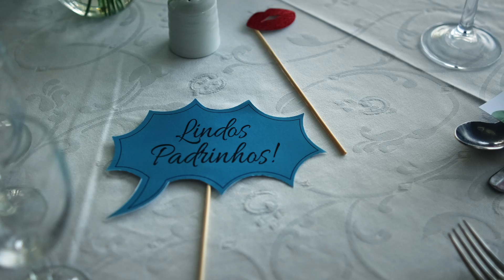Promo casamentos | Wedding Promo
Connosco terá o seu casamento eternizado num fantástico vídeo, onde terá acesso aos melhores momentos deste dia especial.
Disponibilizámos cobertura multi câmera em 4k, captura de video com drone, recolha audio, bem como uma vasta oferta de músicas fantásticas licenciadas.

With us you will have your wedding immortalized in a fantastic video, where you will have access to the best moments of this special day.
We provide 4k multi camera coverage, drone video capture, audio recording, as well as a wide range of great licensed music.